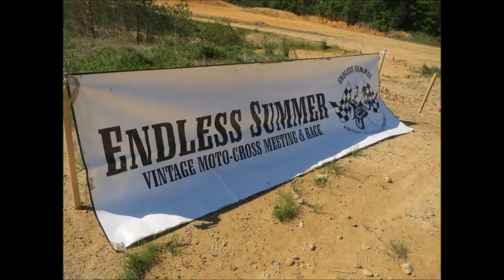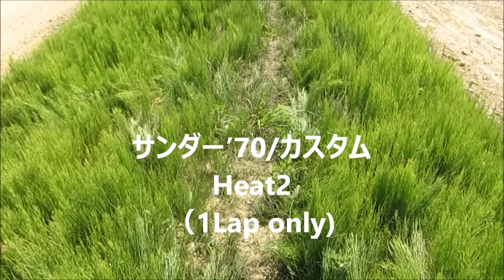エンドレスサマー2017Round1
ヴィンテージモトクロスレース　エンドレスサマー　広島　黒岩
2017年5月